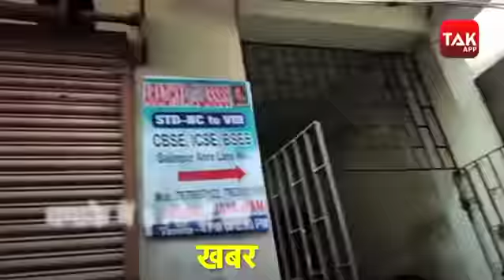घर के अंदर ब्लास्ट, एक के बाद एक हुए 3 धमाके, फिर हुआ ये हाल।